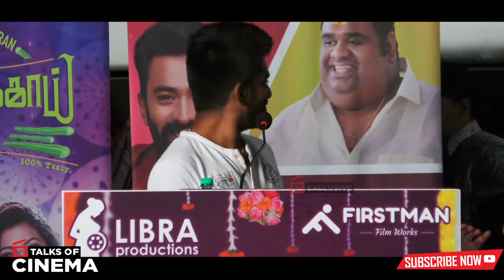அவர் கஷ்டம் ரொம்ப சந்தோஷமா இருக்கும் !!! பாக்கியராஜ் சாந்தனு வருத்தப்பட்டார்| TalksOfCinema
| TOC | TalksOfCinema | Talks Of Cinema